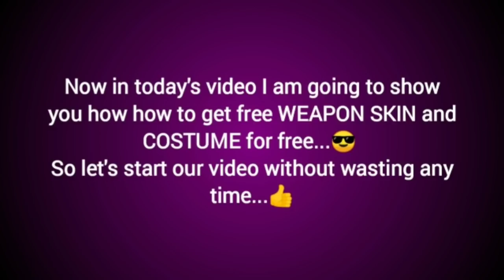How To Get Free Weapon Finishes And Outfits || Pubg Mobile || INacTive.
Welcome back Squad,
In this video I am going to tell you how to get WEAPON SKIN and LEGENDARY OUTFITS for free...
          There are 3 different ways to get Weapon Skins and Outfits for free
   (Note in few ways Luck is required )

Game                           :- PUBG Mobile
In Game Name (IGN) :- INacTiveYT

,How to get free weapon finishes in pubg mobile,
,How to get free outfits in pubg mobile,